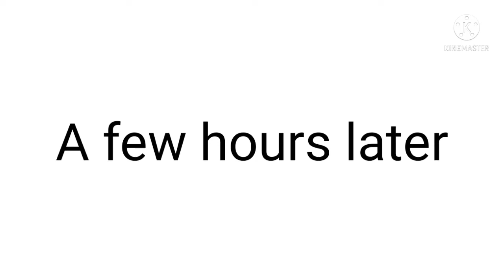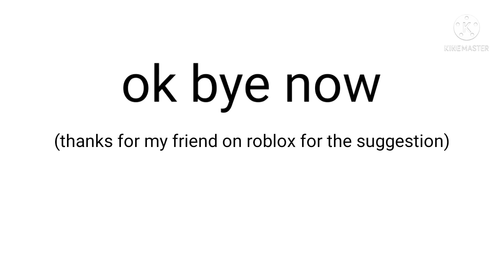if me and my friend owned tds (tds kinemaster animation)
yessir 20 views = part

no sounds ;-;